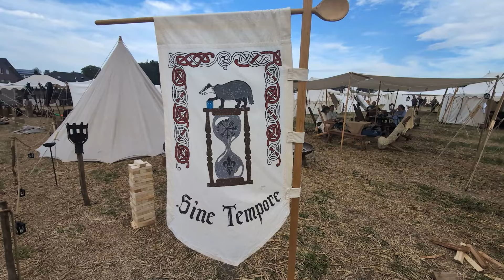Mittelaltermarkt Gangelt 2024 - Ritterfest Gangelt 2024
Zu Gast bei den Schildwächtern zu Gangelt
Mit Feldschlacht, Feuershow und Steckenpferdrennen.

00:00 Einleitung
00:38 Feldschlacht
03:50 Ein Blick in die Küche
04:32 Pferdeshow
05:44 Lager
06:11 Feuershow
10:27 Lager bei Nacht
11:00 Markt
12:43 Steckenpferdrennen/ Hobby Horsing
15:29 Verabschiedung